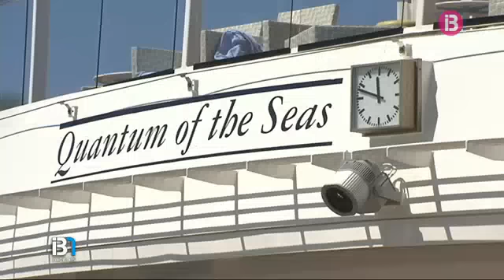Arriba a Palma el creuer ‘Quantum of the Seas’